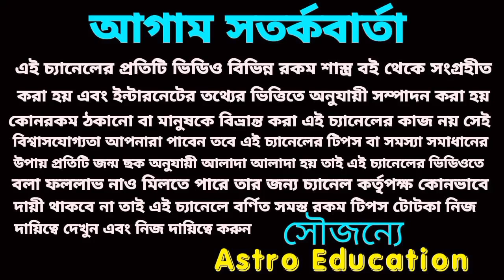এই পাঁচটি বড় সুসংবাদ আসতে চলেছে!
2023 আপনার নামের অক্ষর যদি c দিয়ে হয় আপনার পাঁচটি বড় সুসংবাদ অপেক্ষা করছে